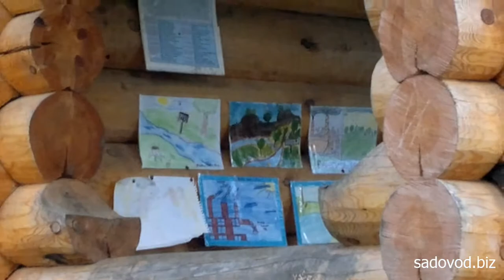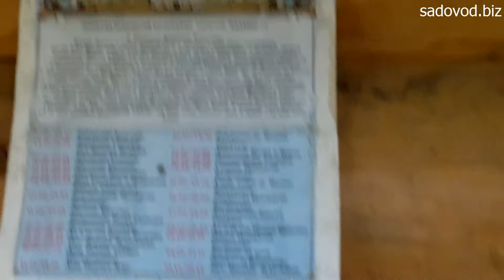Родник в лесу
- журнал для садоводов и огородников.